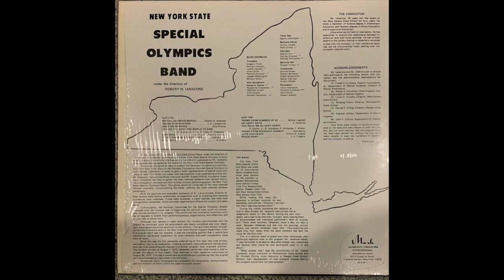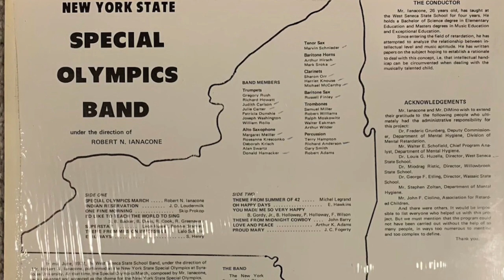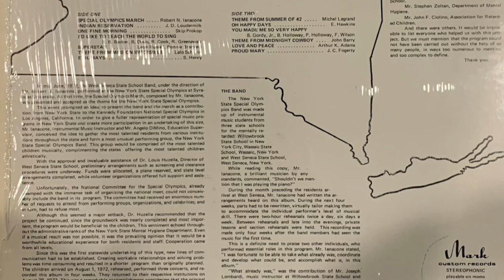New York State Special Olympics Band - Evil Ways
Taken from the NYS Special OIympics Band album.
Mark Custom Recordings 1972